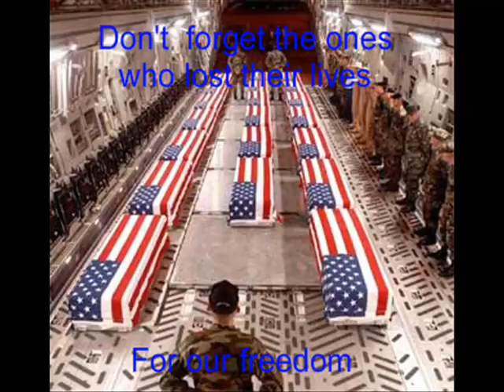Dean Brody - Brothers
MY BROTHER IS ON HIS 2ND TOUR TO *IRAQ*. WE ALL MISS HIM SO SO MUCH AND CAN'T WAITE TILL HE COMES HOME IN JANUARY. ***THANK YOU TO ALL THE TROOPS THAT ARE RISKING THERE LIVES FOR ARE FREEDOM***